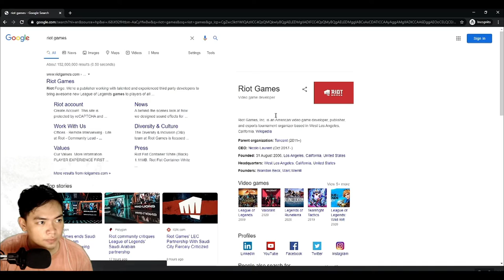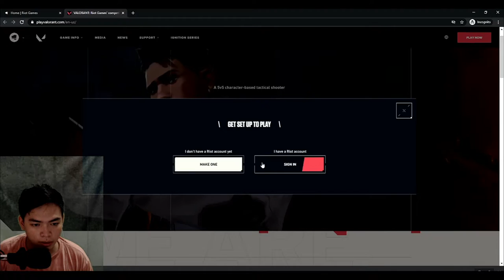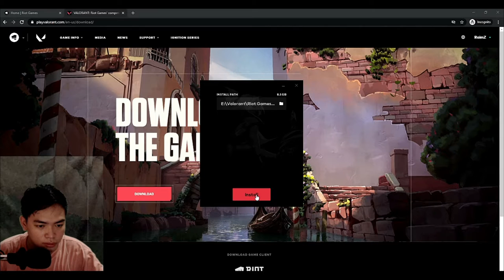How To Download Valorant On Pc | Paano mag Download ng Valorant sa PC | Tagalog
Sa video na ito, ipapakita ko sa iyo Paano Mag-download ng Valorant On Pc. Ang Valorant ay ang paparating na taktikal na tagabaril na binuo at nai-publish ng Riot Games. Sa video na ito, ipinapakita ko lang sa iyo kung paano i-download ang laro at hindi kung paano aktwal na i-play ang laro. Dahil ang beta ay nasa beta pa at sinabi nitong mailabas sa Tag-init ng 2020. Sa pagtatapos ng video na ito, inaasahan kong makakatulong ito sa iyo na Paano Mag-download ng Valorant On Pc